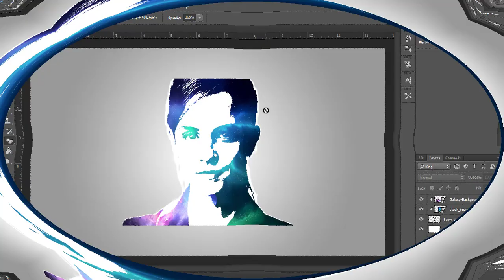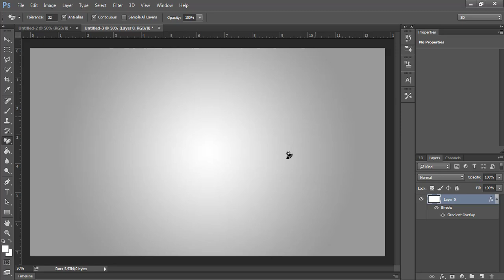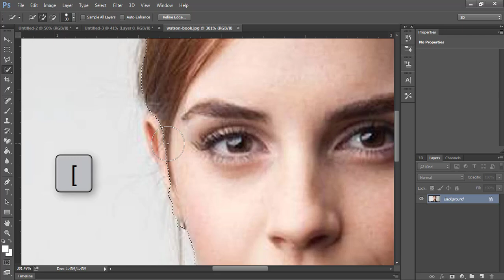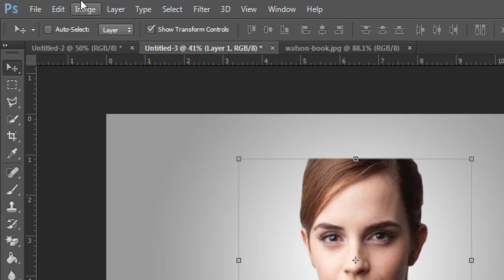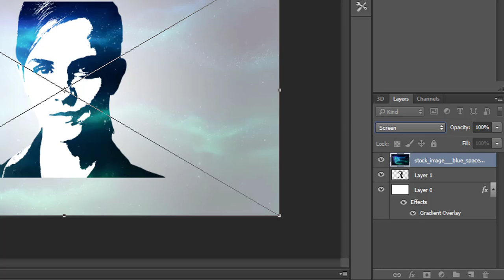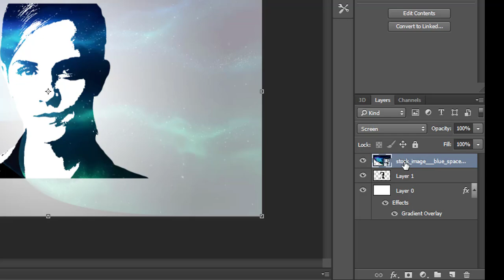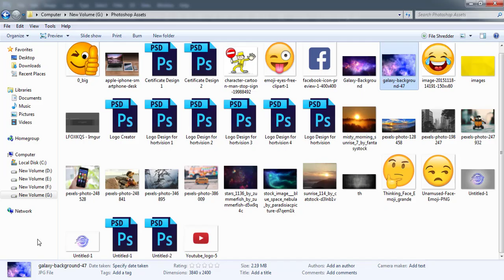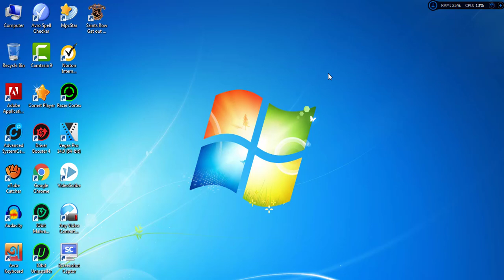মাত্র ১০ মিনিটে ইউটিউব চ্যানেলের জন্য লোগো তৈরী করুন।।Awesome Face Galaxy Logo Design(Part-2)।।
Logo is the symbol of a business or a company or any kind of organization. As Of nowadays We all need logo for different purposes. We need logo for our youtube channel, online business, website, facebook page and also for facebook group. We generally buy logo for our these. It's a costly way. Also sometimes we get cheated. We don't get the logo as we wanted. So today I'm gonna show you how to create an awesome logo just in a few minutes.

লোগো হল কোন কম্পানী বা ব্যবসা প্রতিষ্ঠান বা যে কোন সংঘটনের পরিচায়ক। লোগোর মাধ্যমেই কোন একটি প্রতিষ্ঠান তার মূল ব্র্যান্ডিং করে থাকে। আমাদের বর্তমানে আরো অনেক কারণেই লোগোর প্রয়োজন হয়। আমাদের ইউটিউব চ্যানেলের জন্য বা ফেসবুক পেজের জন্য বা ফেসবুক গ্রুপের জন্য বা ওয়েবসাইটের জন্য আমাদের লোগো দরকার হয়। ভালো মানের কোন লোগো আমাদের টাকা দিয়ে তৈরী করিয়ে নিতে হয়, কিন্তু অনেক সময় টাকা দিয়েও আমরা প্রত্যাশানুযায়ী লোগো পাই না। আবার অনেক সময় ধোকাও খাই। তো এত ঝামেলায় না গিয়ে নিজেই অসাধারন একটা ফেস গ্যালাক্সি  লোগো কিভাবে বানাবেন সেটাই দেখায়েছি ভিডিওতে।
ফেস গ্যালাক্সি লোগো অত্যন্ত জনপ্রিয় একটি লোগো অনেক ইউটিউবার এই লোগো ব্যবহার করেন। অনেক টিউটোরিয়াল রয়েছে এর উপর কিন্তু ফটোশপ সম্পর্কে বেশি জ্ঞান না থাকায় অনেকে টিউটোরিয়াল মেনে লোগো তৈরী করতে পারেন না। কিন্তু এই টিউটোরিয়ালটি খুবই সহজ এবং যে কেউই এটা দেখে নিজে লোগো বানাতে পারবে।